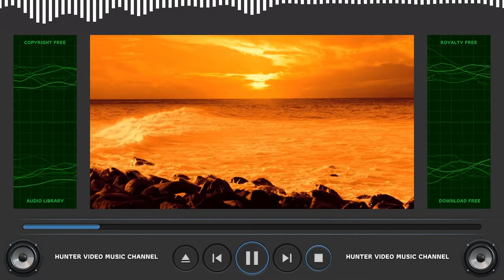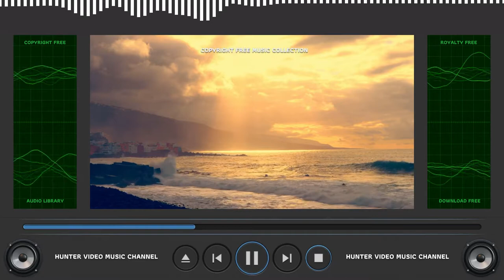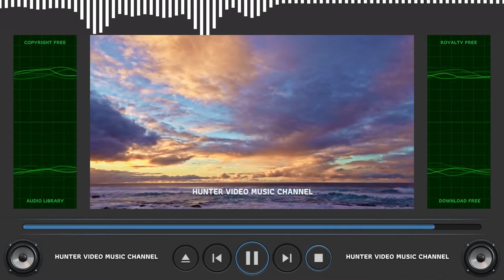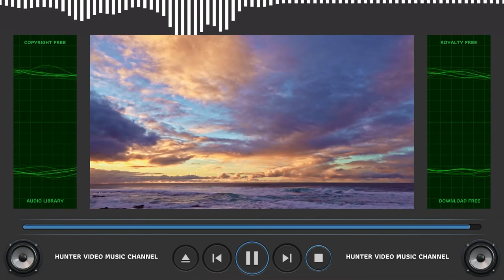⭐ Copyright Free Music Collection ⭐ Audio Library - Path of the Fireflies by Aerohead (Instrumental)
Audio Library - 072 - Path of the Fireflies by Aerohead (Instrumental)

ARB!$!#88#!$!ARB